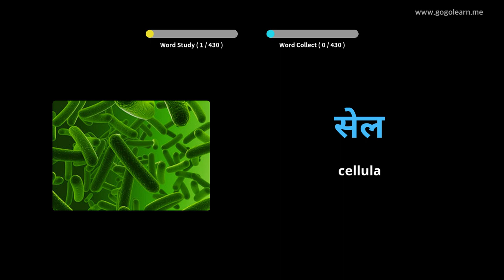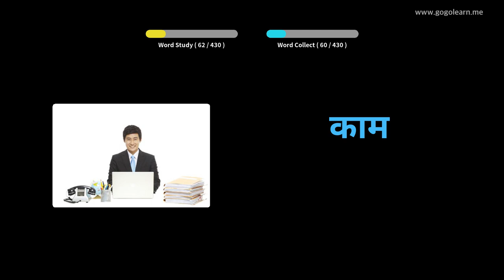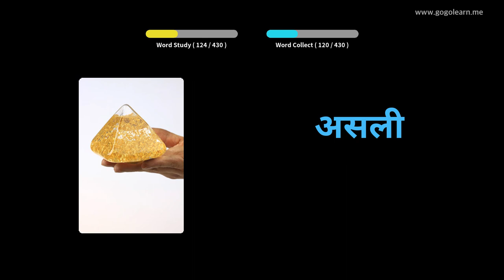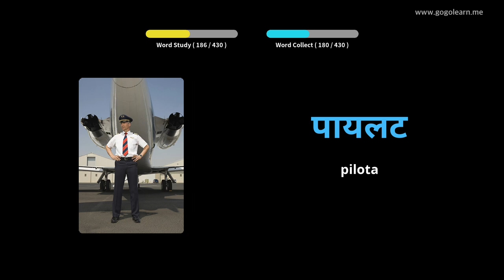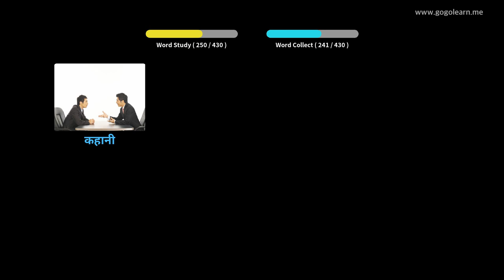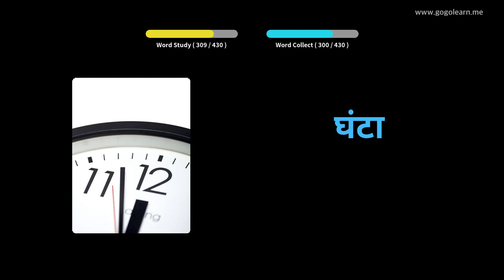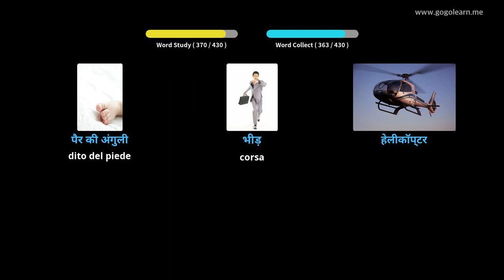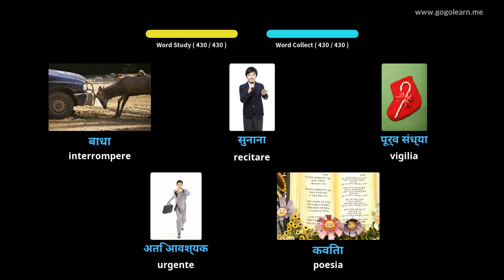Impara il Hindi Attraverso Le Immagini |Vocabolario Hindi Scuole Medie 3 | Golearn